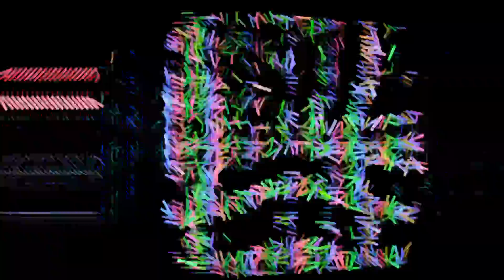SUPA ADDICTIVE (feel it DOWN MEMES)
The up 🆙 & ⬇️⬇️ MEME

F precious 2 Da KREME

EVERYTHANG Is going in 2 that KRAY LAY

T B F O K M

U T A H